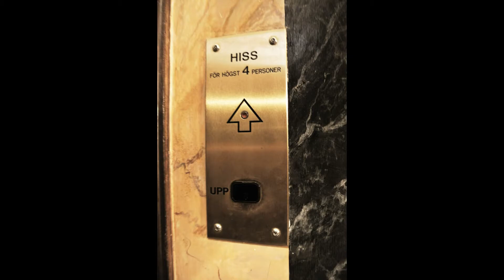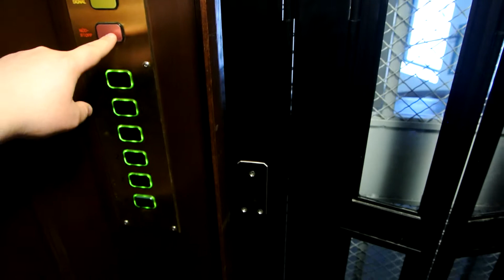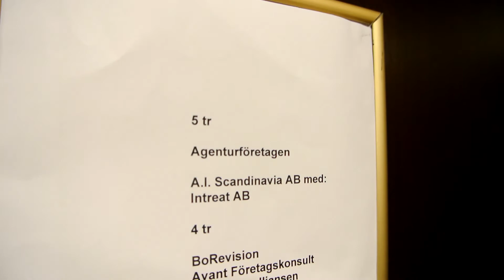Epic old modernized elevator with new automatic inner doors @ Vasagatan 46, Stockholm, Sweden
See how this elevator looked before with MANUAL folding gate, filmed by ADDE

Elevator Info
 - Manufacturer: ASEA?
 - Year of Contruction: Early 1900'2
 - Serial Number: "Missing"
 - Type: Traction
 - Capacity / Maximum Load: 320 kg / 4 persons
 - Floors Served: 6
 - Controllers: Generic, digital
 - Buttons: Generic

Location: Vasagatan 46, 111 20 Stockholm, Sweden
Edited using CyberLink PowerDirector 12